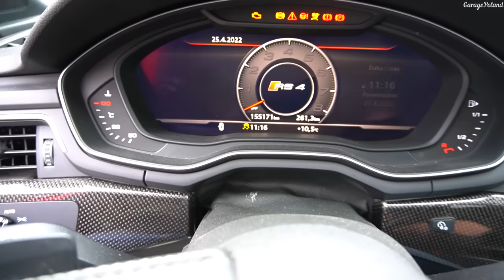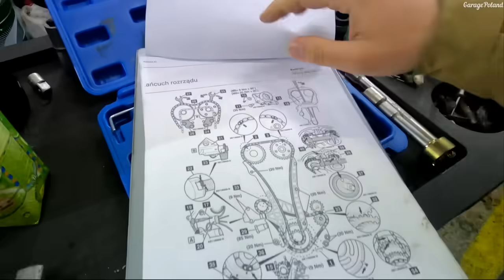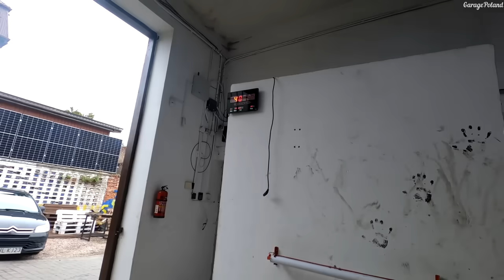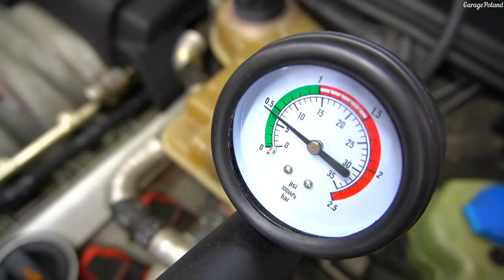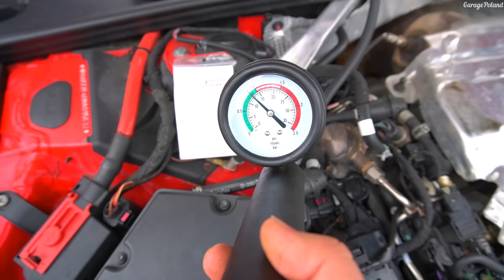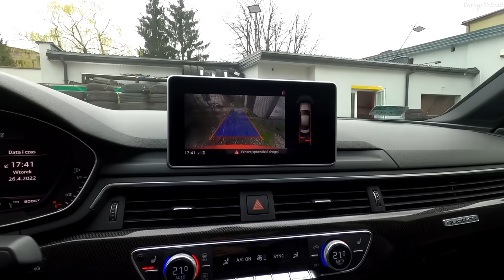S4B9 ASO nie widzi problemu! trzeba było wymienić element za 2PLN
A wystarczyło wymienić część za 2 zł ;]

Na moim kanale dowiecie się wielu ciekawych rzeczy z mechaniki samochodowej. Zapraszam do oglądania:)

Drodzy widzowie, ze względu na dużą liczbę zapytań w sprawach doradztwa mechaniki pojazdów nie zawsze jestem w stanie szybko odpisać, dlatego uruchamiam Patronite.
Osoby wspierające mój kanał zawsze otrzymają odpowiedź i pomoc w sprawie autka ; ]

Z góry dziękuje osobą wspierającym mój kanał, w końcu stać mnie na dobrego jabola ; ]